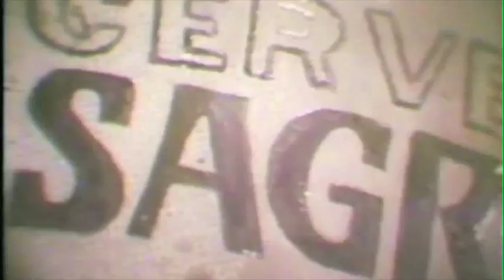Spot TV Cerveja Sagres 5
Filme Publicitário Cerveja Sagres. Em cascata nasce a cerveja, viva como se deseja.